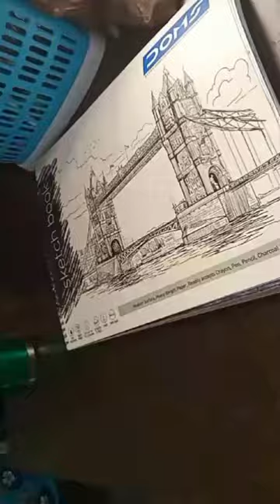kerala mural painting